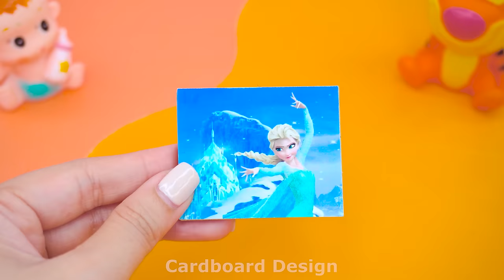Build Cardboard House with Twin Water Slides, Swimming Pool and Rainbow Well ❤️ DIY Miniature House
Today I Build Cardboard House with Twin Water Slides, Swimming Pool and Rainbow Well ❤️ DIY Miniature House

0:00 | Intro video
0:28 | Build Cardboard House with Twin Water Slides, Swimming Pool and Rainbow Well
11:10 | Relax with my Cardboard House
Title :
( English ) Build Cardboard House with Twin Water Slides, Swimming Pool and Rainbow Well ❤️ DIY Miniature House
( Español ) Construye una casa de cartón con toboganes de agua gemelos, piscina y pozo arcoíris ❤️ Casa en miniatura de bricolaje
( Português ) Construa uma casa de papelão com tobogãs duplos, piscina e poço de arco-íris ❤️ Casa em miniatura DIY
( 日本人 ) ツインウォータースライダー、スイミングプール、レインボーウェル付きの段ボールハウスを作ろう❤️ DIY ミニチュアハウス
( 한국어 ) 트윈 워터슬라이드, 수영장, 무지개 우물을 갖춘 판지 집을 만들어 보세요 ❤️ DIY 미니어처 하우스
( हिन्दी ) ट्विन वॉटर स्लाइड, स्विमिंग पूल और रेनबो वेल के साथ कार्डबोर्ड हाउस बनाएं ❤️ DIY मिनिएचर हाउस